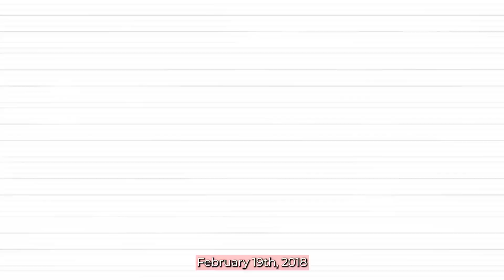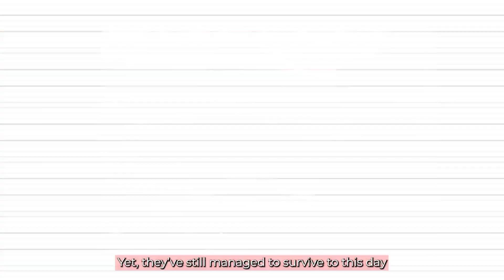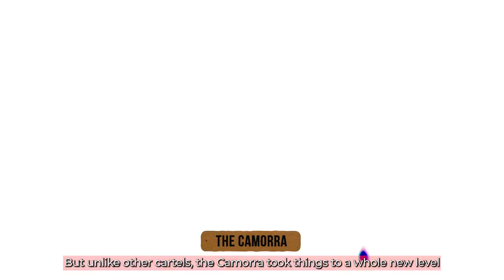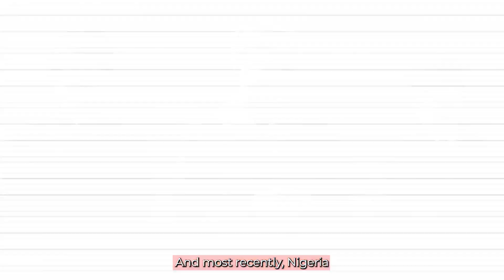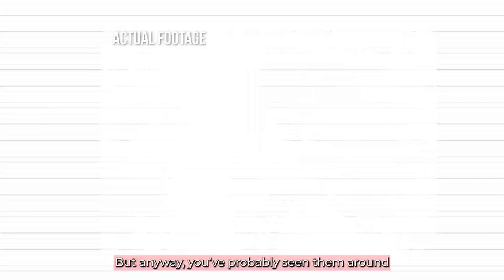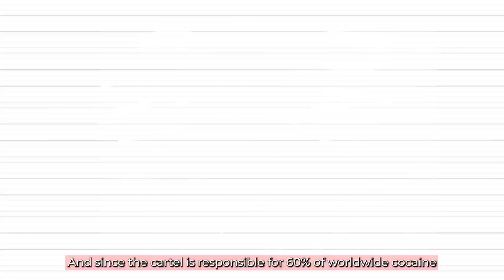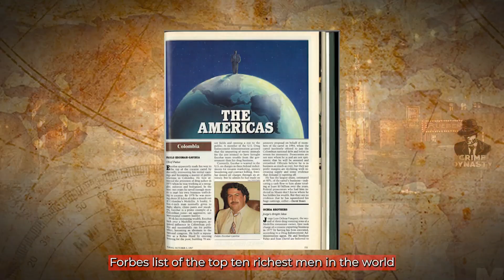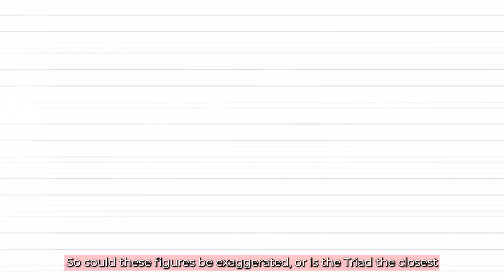10 Richest Criminal Organizations In The World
$1 billion dollars worth of white powder, that’s how much the Australian government seized from the Sinaloa Cartel in March 2023.

2015, this time it was the Jalisco cartel’s turn as the Mexican Government seized $1.1 billion dollars.

But the cartels raking in 10s of billions of dollars per year kept going as if nothing ever happened. So, What are the 10 richest criminal organizations in the world?

However, we'll go over this without scaring you as we've spared you for all the violent imagery by blurring out any violence throughout the video.

Note that most of the footage used in the video is based on fictional tv shows like "Narcos", we don't show any real violent footages, and we make sure to blur out anything to prevent any graphic scenes from being shown to the viewer.

Occasionally we use relevant actual footage, but we make sure to not show real life footage that shows violent or graphic details. We make an effort of blurring out anything necessary to make our content friendly for as many as possible.